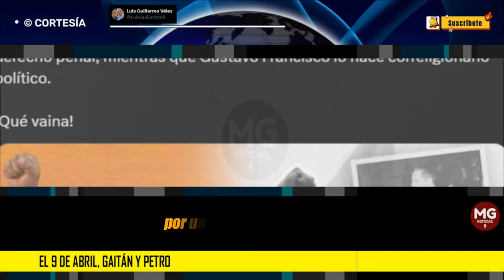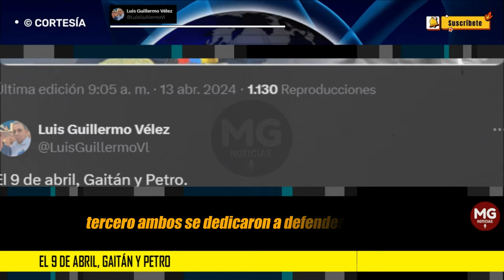¡FRACASO TOTAL! El 9 de abril, Gaitán y Petro 🔴 Luis Guillermo Vélez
Sin pena ni gloria pasó el 9 de abril: 76 años más del asesinato de Gaitán por un ebrio desilusionado. Petro quiso hacer coincidir con esa fecha las “grandes movilizaciones populares” en apoyo de sus agonizantes reformas.
Fracaso total: en Medellín salieron 25 personas y en Bogotá no más de 200. Se quedaron miles de refrigerios por repartir y se quedó montada una tarima gigantesca que envidiaría Karol G.